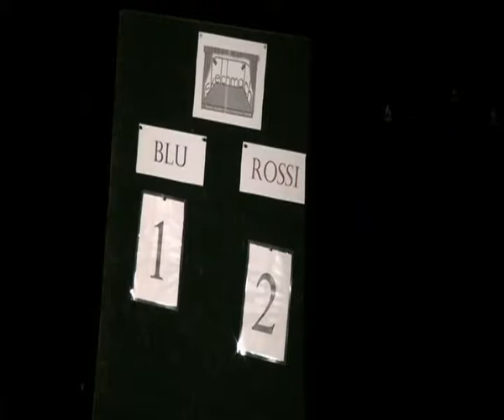Sketch Match puntata 2 - parte 2/4